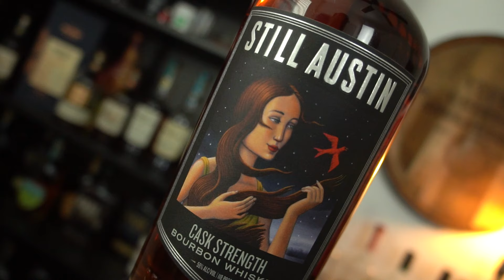Still Austin cask strength vs Ironroot Harbinger, what's the better high proof Texas Bourbon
in this video we put Still Austin cask strength against Ironroot Harbinger to see which Barrel proof is king!